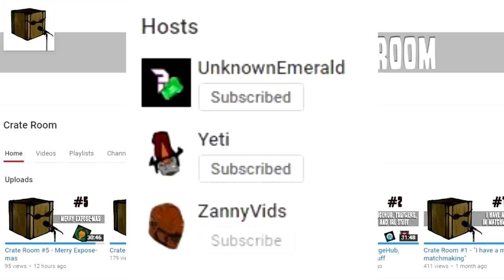Santa's Slaughterhouse - Halo 5 Custom Games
HO HO HO MUTHAFU*KA

MAP: Santa's Slaughterhouse
GAMETYPE: Santa's Slaughterhouse
PLAYER COUNT: 8-16
CREATOR: ExtraSpicyMemes & Generai PUG